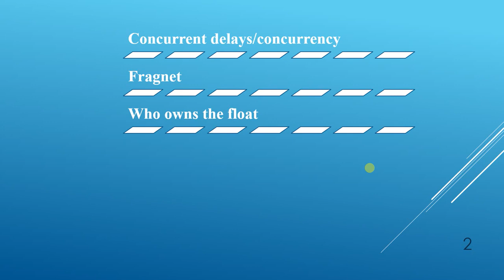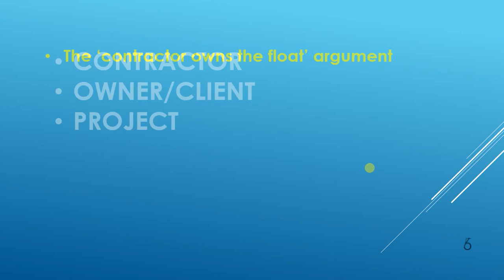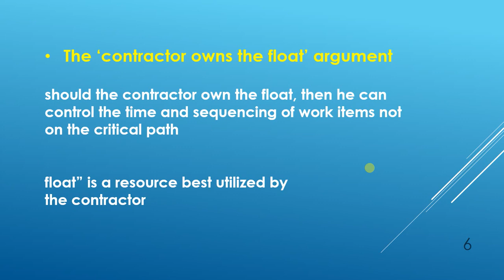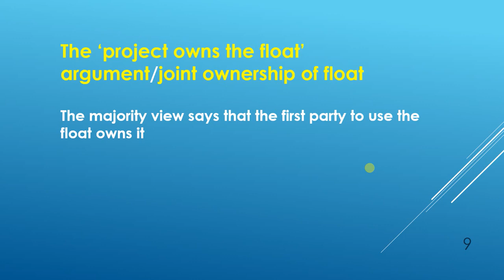05 WHO OWNS THE FLOAT